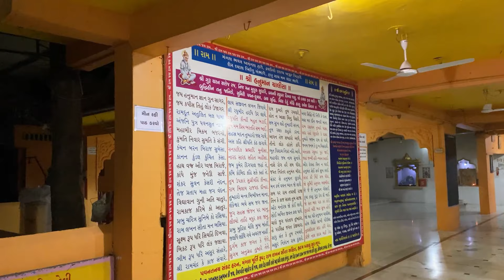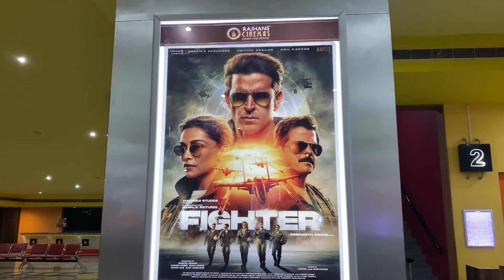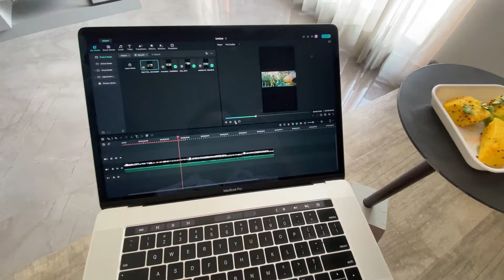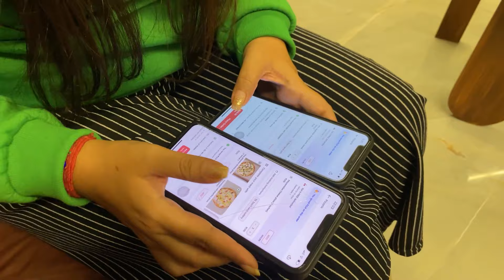BigBoss Finale🏆 | Chits ka twist aur ice-cream ki treat💁🏻‍♂️ | Friends movie night🎥 -Hpvlogs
BIG BOSS finale ka mazedar sa vlog lekar aa gaya hu. We all know Munawar Faruqui bags the Tropy home, but do you know who I was rooting for ??

Tune into video right away to see all the twists, fun & chits we had.

Do share it with your Family & Friends.